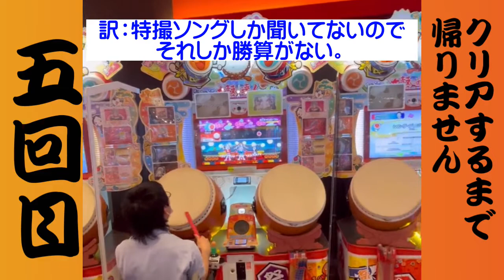太鼓の達人やってみた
「このゲーム実況はゲームセンター版「太鼓の達人」ゲーム実況にするポリシー」（